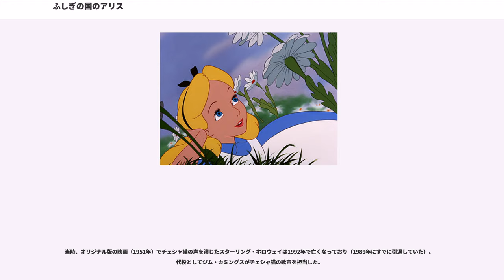ふしぎの国のアリス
ふしぎの国のアリス_(ディズニー)

『ふしぎの国のアリス』（ふしぎのくにのアリス、原題："Alice in Wonderland"）は『不思議の国のアリス』を原作とするウォルト・ディズニー・プロダクション製作の長編アニメーション映画。
ウォルト・ディズニーは1930年代より長編製作の第1候補として挙げていた。

ある日の昼下がり。静かな川辺の野原で、アリスは姉と一緒に歴史の本を読んでいたが、すっかり退屈しており、姉の目を盗んで飼い猫のダイナと一緒に川のほとりでくつろいでいた。その時、アリスはチョッキを着ている白うさぎが大きな懐中時計を持って走り去るのを見て、必死で白うさぎを追いかけた。彼女は白うさぎを追ううちに大きなトンネルまで入ったが、その先にあった大きな穴に落ちた。一番下まで落ちると、白うさぎが走っているのを見つけて、アリスは追いかけ、奇妙な空間の部屋にたどり着く。そこには小さいドアがあったので、開けようとしたが、取っ手が喋って「大きすぎて入れないから無理」と言われた。アリスがどうしようかと悩んでいたところ、不意にガラスのテーブルが出てきた。テーブルの上には瓶があって、そこには一切れの紙に「私を飲んで」と書いてあった。アリスがそれを飲むと、身長が約3cmに縮んだ。そこでアリスはドアを開けようとしたが、肝心な鍵をテーブル上に忘れていたのでまた入れなかった。アリスがまた悩んだところ、今度はクッキーがたくさん入った箱が不意に出てきた。そのクッキーには「私を食べて」と書いてあり、アリスがそれを食べると部屋につっかえる程大きくなった。それに驚いたアリスが泣き出したため、部屋は涙で水浸しになり、彼女はとっさにさっきの瓶の中身の残りを飲んだ。そして、瓶の中に入り込み、喋った取っ手の鍵穴を通り抜ける。

流れ着いた海岸では、ドードー鳥達がコーカス・レースをしていた。アリスはそれに加わったが、白うさぎを見てまた追いかける。その途中で、アリスはトゥイードル・ディーとトゥイードル・ダムに出会い、遊びに誘われるが1度は断る。しかし諦めない2人は粘って「セイウチと大工さんの話」を聞かせることに成功した。2人で遊びだしたのを機にその場を離れたアリスはその後、白うさぎの家にたどり着く。そこでアリスは「手袋を取ってきて」と白うさぎに言われ、家の中に入った。手袋を見つけたアリスが、2階にあったクッキーを食べてしまうと、彼女は家につっかえてしまう程大きくなり、白うさぎは驚いて逃げ出してしまう。そこへ白うさぎと共にドードー鳥が現れて、「魔物を退治する」という名目で通りかかった煙突掃除のトカゲ、ビルを家に送り込むが、アリスが煤にむせたため、煙突から飛び出し行方不明になってしまう。それを見たドードー鳥は「家を焼き払おう」とアリスが大きくなった際に蹴り出した家具を壊し、マッチで火をつけてしまう。しかしドードー鳥が火を大きくしようと躍起になっている間にアリスはにんじん畑に気づき、そのうちの1本を食べて、以前より縮んだ。

逃げた白うさぎを追いかける途中で見失い、アリスはしゃべるお花達に出会い、その歌を聴く。しかし、お花達はアリスを雑草だと誤解し、アリスはお花達に追い出された。その後イモムシに出会い、不思議な詩を聞かされたアリス。「せめて身長を7cmくらいにしたい」と言った事がきっかけでイモムシを怒らせてしまうも、その怒りでちょうちょへ変貌した彼から大きくなるアドバイスを聞く。それを受けて、大きくなりすぎたりしたものの、アドバイス通りにマッシュルームを交互に食べながら、無事望んだ大きさになったアリス。その後アリスはチェシャ猫に出会い、彼に言われてマッドハッター（いかれ帽子屋）と三月うさぎ、眠りねずみの所に行った。そこでは“誕生日じゃない日（なんでもない日）”をお祝いするというおかしなお茶会をしていた。アリスは白うさぎの行方を聞くべくそのお茶会に加わるが、なかなか話が通じない。そこへ乱入してきた白うさぎがマッドハッターに時計を壊され、失意を顕わにしながらも「遅刻遅刻」と走り出したのを追いかけるも、途中で道に迷ってしまい、アリスはとうとう白うさぎを追いかけるのを諦めた。そこへ突然チェシャ猫が現れ、「この辺りの道...